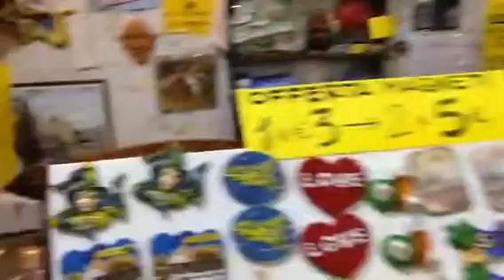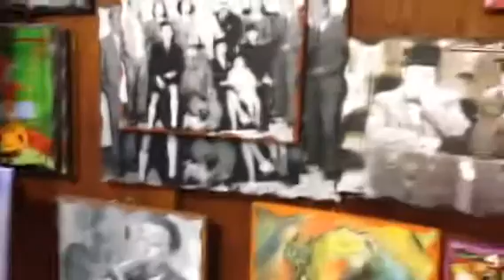Vento di Erice